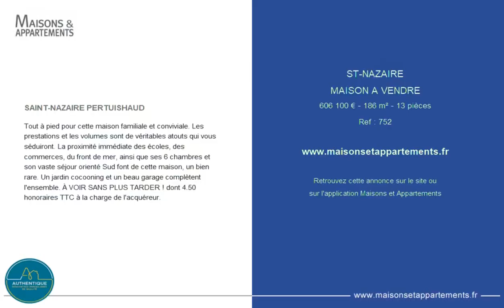SAINT-NAZAIRE - MAISON A VENDRE - 606 100 € - 186 m² - 13 pièce(s)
Référence : 752

SAINT-NAZAIRE PERTUISHAUD

Tout à pied pour cette maison familiale et conviviale. Les prestations et les volumes sont de véritables atouts qui vous séduiront. La proximité immédiate des écoles, des commerces, du front de mer, ainsi que ses 6 chambres et son vaste séjour orienté Sud font de cette maison, un bien rare. Un jardin cocooning et un beau garage complètent l'ensemble. À VOIR SANS PLUS TARDER ! dont 4.50 % honoraires TTC à la charge de l'acquéreur.

Cette annonce vous est proposée par l'agence AUTHENTIQUE

|2628242|